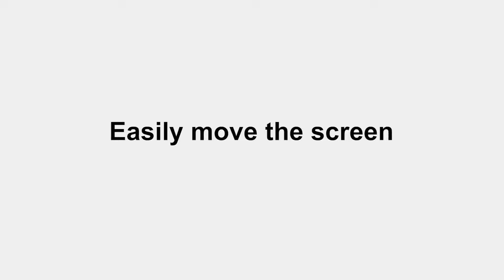Now on Kickstarter: Monitor Arm: Compact, Flexible, And Always In Balance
ARES Monitor Arm｜Compact, flexible and always in balance
Ergonomic design with Static Equilibrium tech enables effortless adjustment. Compatible with various screen sizes wider motion movement